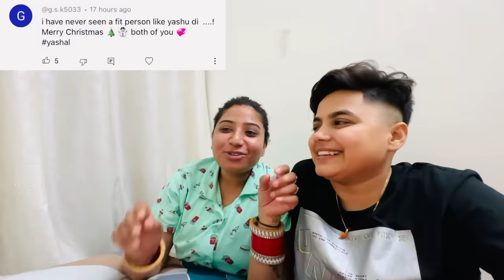Itna Bada Juth? | Yashal's Vlogs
Itna bada juth 😥ab kya bataye ?? pura vlog dekho aur comments mein batao apko kya lagta hai ?